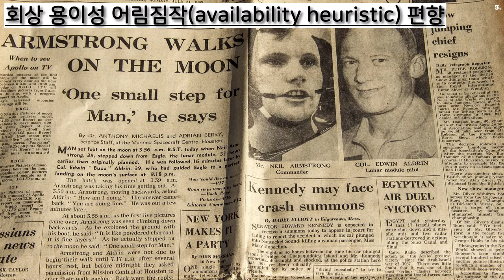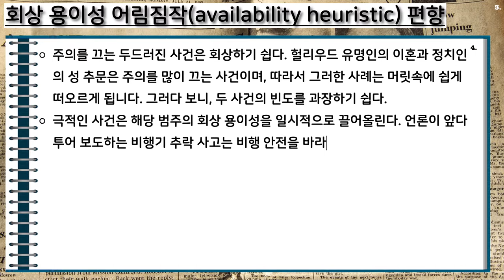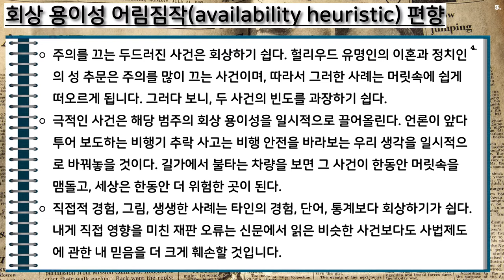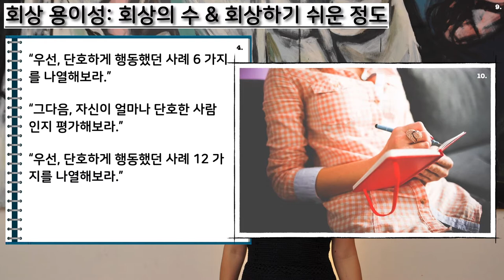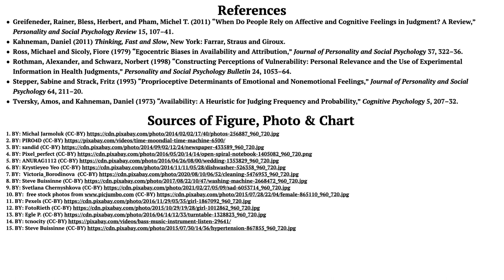[행동 경제학] #18. 회상 용이성 어림짐작(availability heuristic)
참고문헌:
Greifeneder, Rainer, Bless, Herbert, and Pham, Michel T. (2011) “When Do People Rely on Affective and Cognitive Feelings in Judgment? A Review,” Personality and Social Psychology Review 15, 107–41.
Kahneman, Daniel (2011) Thinking, Fast and Slow, New York: Farrar, Straus and Giroux.
Ross, Michael and Sicoly, Fiore (1979) “Egocentric Biases in Availability and Attribution,” Journal of Personality and Social Psychology 37, 322–36.
Rothman, Alexander, and Schwarz, Norbert (1998) “Constructing Perceptions of Vulnerability: Personal Relevance and the Use of Experimental Information in Health Judgments,” Personality and Social Psychology Bulletin 24, 1053–64.
Stepper, Sabine and Strack, Fritz (1993) “Proprioceptive Determinants of Emotional and Nonemotional Feelings,” Journal of Personality and Social Psychology 64, 211–20.
Tversky, Amos, and Kahneman, Daniel (1973) “Availability: A Heuristic for Judging Frequency and Probability,” Cognitive Psychology 5, 207–32.

Sources of Figure, Photo & Chart:
1. BY: Michal Jarmoluk (CC-BY)
6. BY: Krystieyeo Yeo (CC-BY)
8. BY: Steve Buissinne (CC-BY)
9. BY: Svetlana Chernyshkova (CC-BY)
10. (CC-BY)
13. BY: Egle P. (CC-BY)
15. BY: Steve Buissinne (CC-BY)